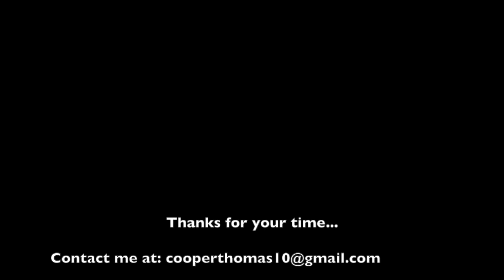Thomas Cooper Germany Pro A Highlights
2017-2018 Season Germany Pro A Highlights